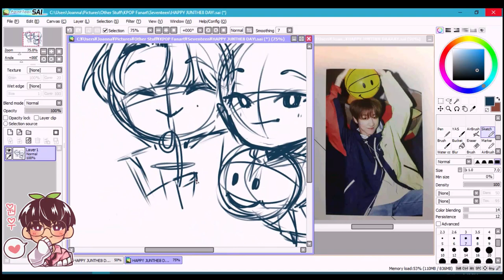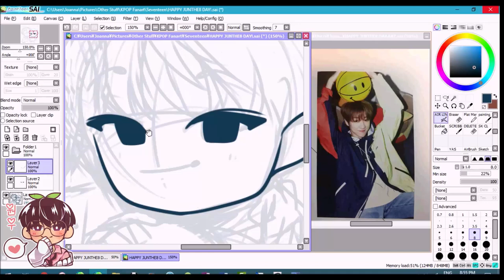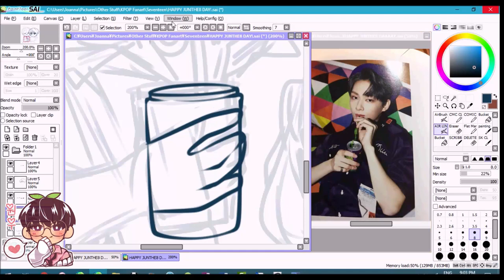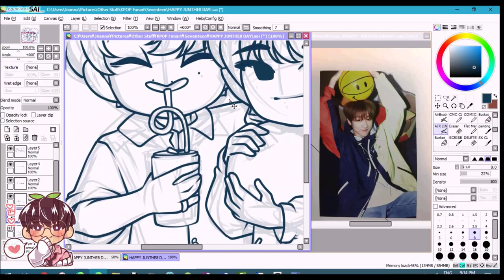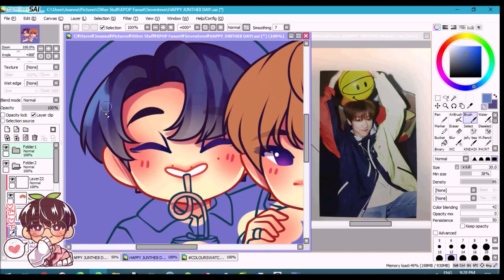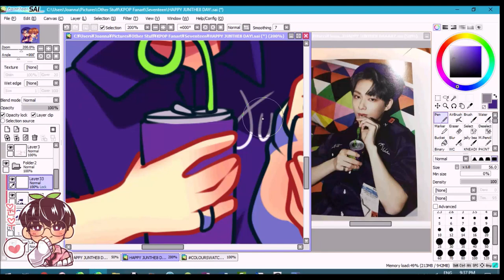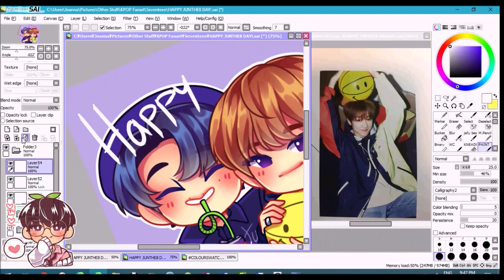THE8 of JUN! |Digital Speedpaint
hello!
Hope you will enjoy this short speedpaint of JunHao! Happy JUNe THE8th!